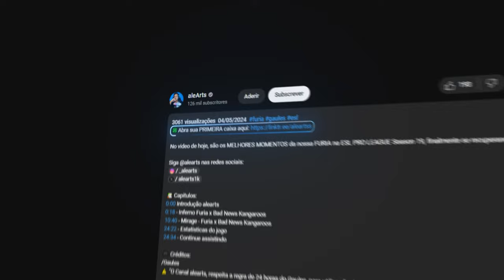FOI PROVOCAR O FALLEN E DEU RUIM!!! FURIA x 9Pandas - BB Dacha Belgadre Play in - MELHORES MOMENTOS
FURIA x 9Pandas - BB Dacha Belgadre Play in - MELHORES MOMENTOS

📚 Capitulos:
0:00 - Introdução alearts
0:28 -  Inferno highlights
07:13 - Dust2 highlights
20:48 - Final de video

🎮 Créditos: @peacemakerL @peacemakerVods